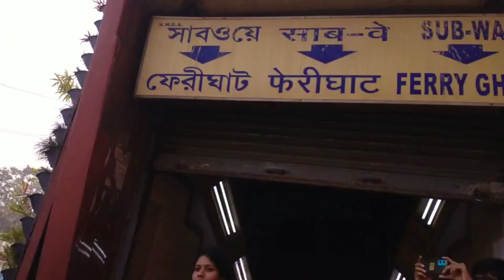millennium park kolkata after lockdown, Bengali vlog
Millennium park থেকে ঘুরে এলাম । 26 January, সরস্বতী পুজো ।। Millennium park এ এসব কি দেখলাম ! millenniumpark কলকাতা kolkata howrahbridge 10adik 26 January video Kolkata Howrah bridge Ganga river howrah bridge kolkata howrah bridge movie howrah bridge kolkata video prank videos funny Millennium park kolkata millennium park kolkata after lockdown the howrah bridge Bengali vlog bengali vlogger my bengali vlog bangla vlog viral videos viral video new update Saraswati puja saraswati puja 2023 Hooghly river